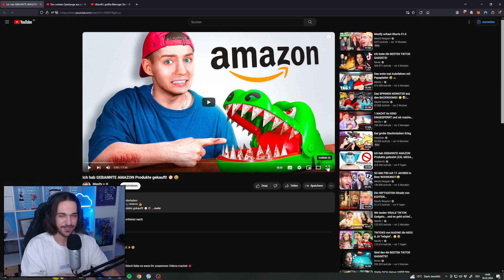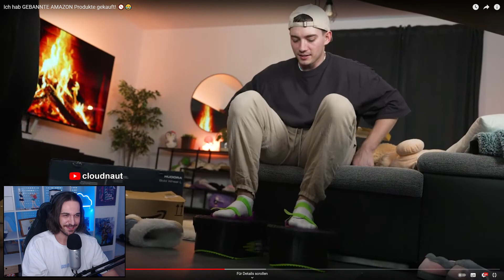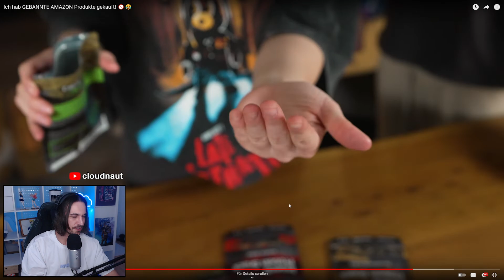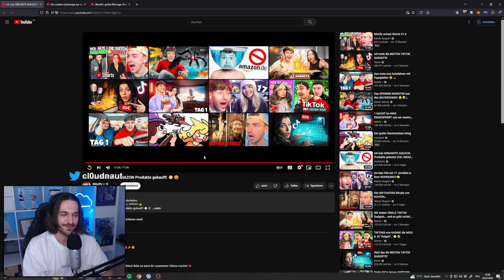Ich hab GEBANNTE AMAZON Produkte gekauft! 🚫😂 | Reaction auf Mexify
Ungeschnittener Just Chatting Livestream von Twitch in dem auf " Ich hab GEBANNTE AMAZON Produkte gekauft! 🚫😂 " von Mexify reagiert wird.